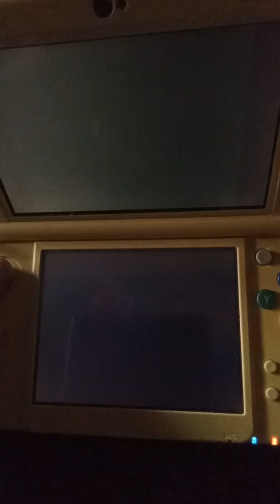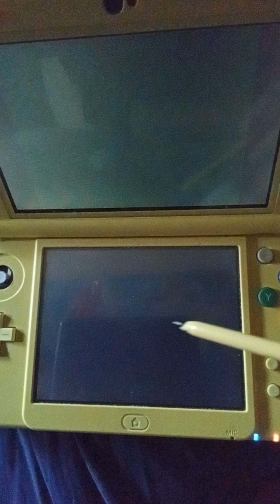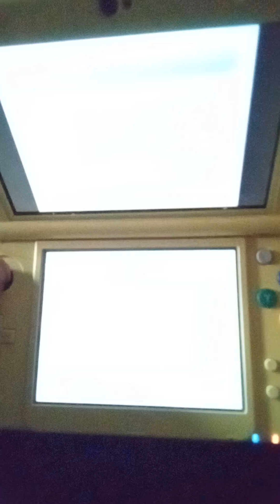inkysora kids playtime episode 123: howdy y'all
Hey kids! Sheriff six shooter is going on about bandits in the park!